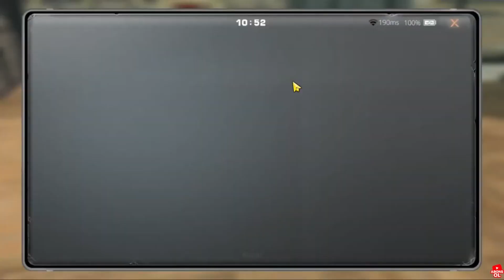Life After Lss Sandık Açılımı